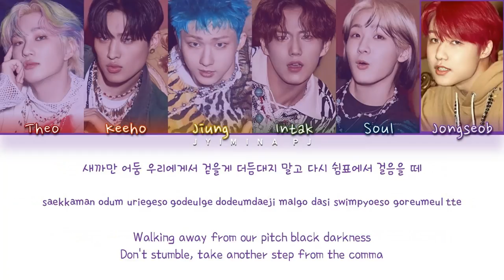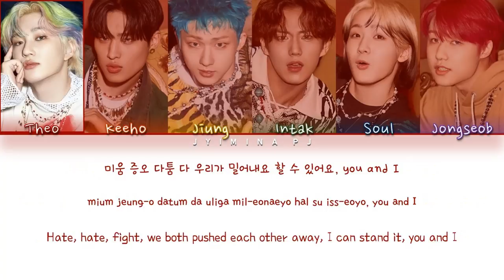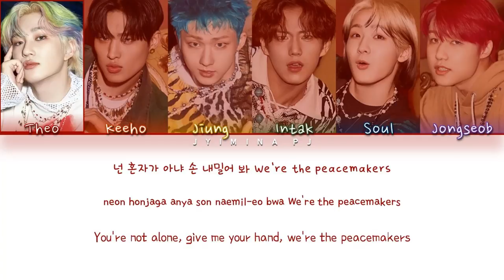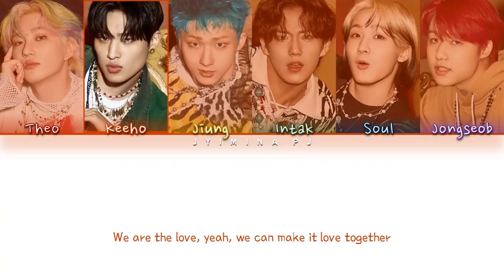P1Harmony (피원하모니) - 'Peacemaker' Lyrics (Color Coded_Han_Rom_Eng)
All rights deserved to FNC Entertainment

» Artist: P1Harmony
» Song ♫: Peacemaker
» Album: DISHARMONY : FIND OUT
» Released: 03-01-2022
» English Translation by Genius

» Members: Theo, Keeho, Jiung, Intak, Soul, Jeongseob
» My bias: Jiung